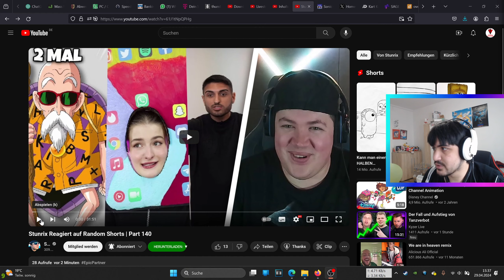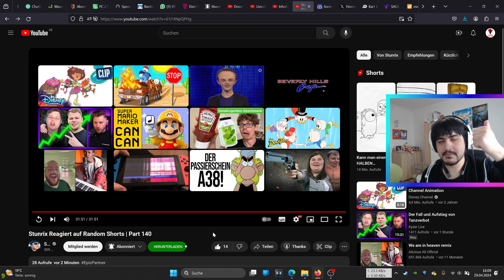Let's React Stunrix Reagiert auf Random Shorts | Part 140